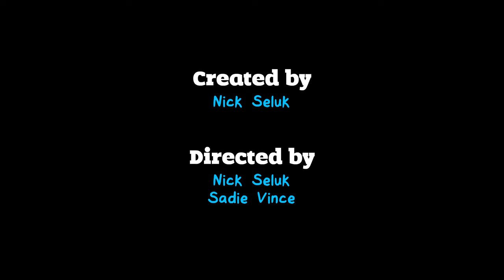"Counter Productive" a Heart and Brain Animated Short (Ep.1)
Brain's best efforts for survival are thwarted by Heart.